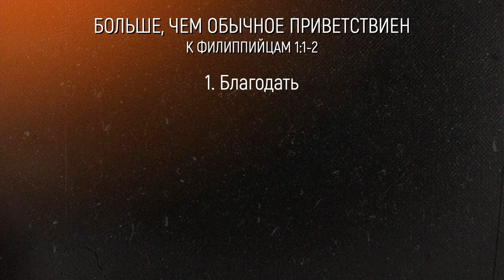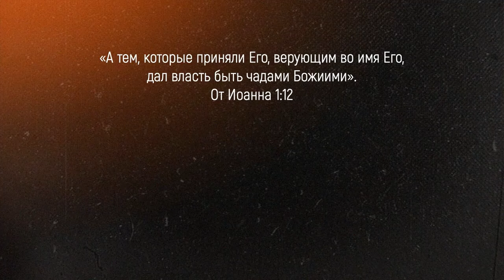Больше, чем обычное приветствие . Евгений Бахмутский (Филиппийцам 1:2)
Название: Больше, чем обычное приветствие
Проповедник: Евгений Бахмутский
Текст Писания: Филиппийцам 1:2
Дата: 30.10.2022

Описание:

Совершенно неверно воспринять Послание к Филиппийцам как особую инструкцию успешным верующим как стать еще более счастливыми и довольными христианами. В действительности, Апостол Павел будет чаще поднимать вопрос о мышлении христиан, чем об их настроении, о том как они думают, чем о том, что они чувствуют.
На самом деле, это письмо - призыв к духовному сражению, призыв ко всей поместной церкви продолжать развиваться и иметь всю решимость и готовность постоять за Евангелие Христа во враждебной культуре, которая всегда выставляет на поле самых лучших спортсменов, имеет самую мощную фанатскую базу, хвастается более привлекательными программами и всегда имеет более глубокие карманы.
Счет на нынешней земле вряд ли будет видимым образом складываться в пользу христиан.
Вот почему Павел напишет такие слова филиппийской церкви: "15 Чтобы вам быть неукоризненными и чистыми" - другими словами - не обманывайте в игре, даже если вас несправедливо бьют - вместо этого Апостол пишет - будьте чадами Божиими непорочными среди строптивого и развращенного рода, в котором вы сияете, как светила в мире. (Филиппийцам 2:15)

В первых двух стихах Апостол Павел четкого говорит о том, кто такие настоящие верующие и почему они будут так жить - потому, что их жизнь не должна определяться счетом на табло.
Сегодня мы внимательно посмотрим на второй стих этой первой главы. Оно идет сразу же после Павлового приветствия, полного наставлений и ободрений